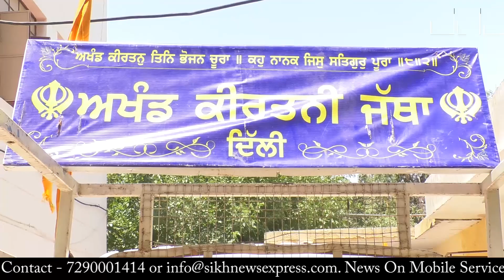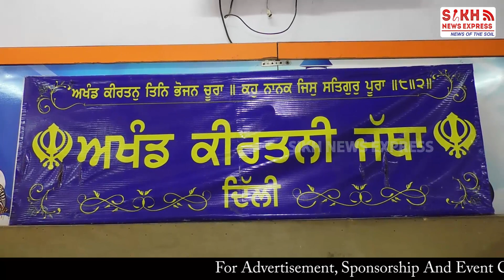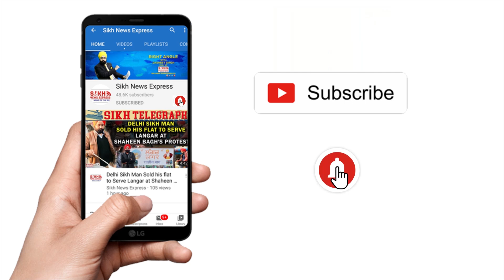Covid-19: Arvinder Singh Veerji ਦੀ ਅਗਵਾਈ ‘ਚ AKJ ਦੀ ਸਮੁੱਚੀ ਟੀਮ ਵੱਲੋਂ ਸੇਵਾ ਦਾ ਸਿਲਸਿਲਾ ਲਗਾਤਾਰ ਜਾਰੀ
Covid-19: Arvinder Singh Raja Veerji ਦੀ ਅਗਵਾਈ ‘ਚ AKJ ਦੀ ਸਮੁੱਚੀ ਟੀਮ ਵੱਲੋਂ ਸੇਵਾ ਦਾ ਸਿਲਸਿਲਾ ਲਗਾਤਾਰ ਜਾਰੀ || SNE

Covid-19: The entire team led by Arvinder Singh Veerji continues to serve || SNE